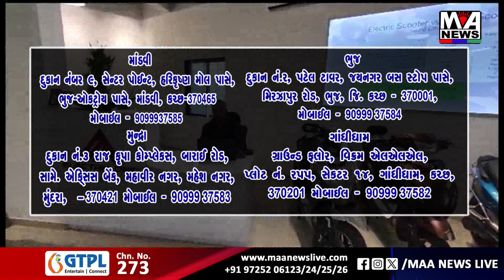મહિલા બસ કંડક્ટરે મુસાફરનું રૂપિયાથી ભરેલું પાકીટ પરત કરી પ્રામાણિકતા બતાવી